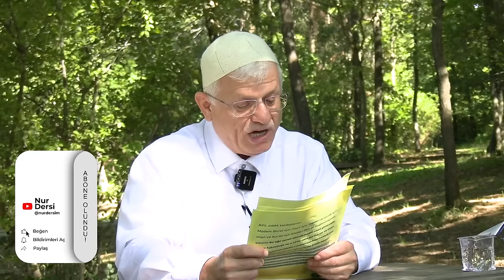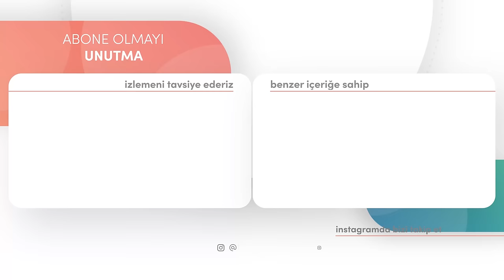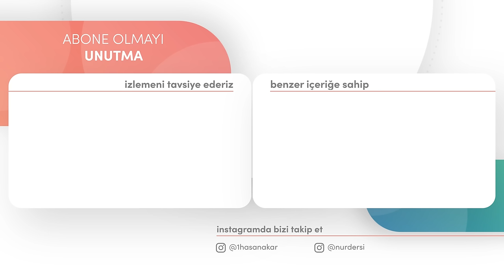BİN SIKINTI VE MEŞAKKAT DAHİ OLSA EHEMMİYETİ YOKTUR!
Selamun Aleyküm! Senede bir defa yaptığımız ''Uhuvvet Ve Tesanüd Kongresi'' 7-8 ekim tarihleri arasında gerçekleştirdik. Türkiyenin çeşitli illerinden ve farklı ülkelerden bizimle irtibatlı kardeşlerimizin de iştirakıyla iki gün dolu dolu bir program gerçekleştirdik.

8 ekim ait açık havada yaptığımız derstir.